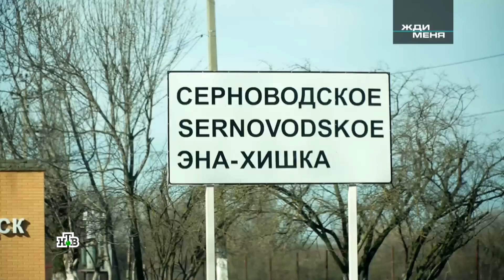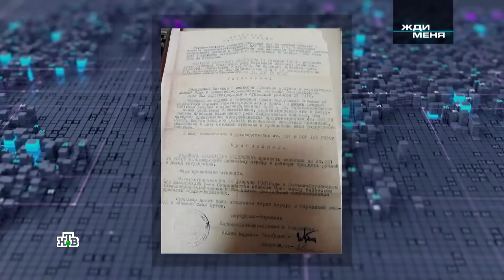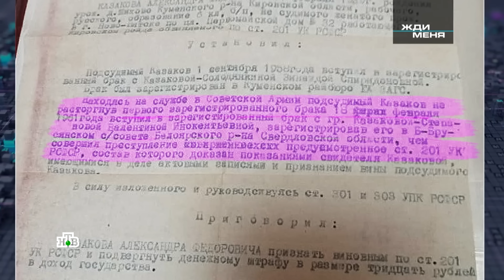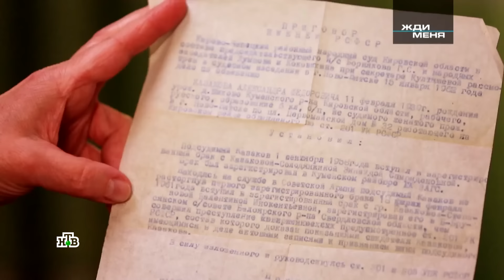Жди меня | Выпуск от 22.03.2024 (Субтитры)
0:55  Команда «Жди меня» убеждена, что людей в студию приводит сама судьба. История Юлии Рогозиной — отличное тому подтверждение. Юлия оказалась в нужное время в нужном месте, чтобы узнать для себя кое-что очень важное.

17:51 В эфире довольно часто звучат истории о детях, которых оставили в подъезде или бросили на вокзале. Кажется, что поиск в подобной ситуации обречен на провал. Однако программа не раз доказывала обратное, возвращая людям веру в чудеса.

32:17 Сложно говорить о супружеских изменах, но случается, что эту болезненную тему нельзя не затронуть. Так, измена отца Елены Александровны Золотарёвой напрямую была связана с объявленным ею поиском. В свое время в ее семье не только с ужасом узнали, что у папы была возлюбленная, на которой он тайком женился в армии, но и выяснили, что где-то без его поддержки подрастала еще одна дочь.

Смотрите последний выпуск от 22 марта 2024 года